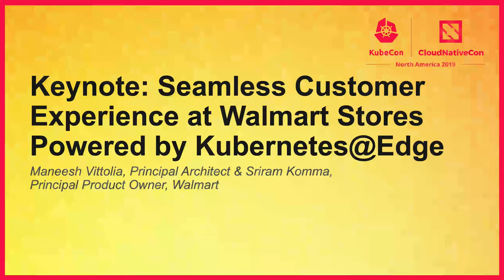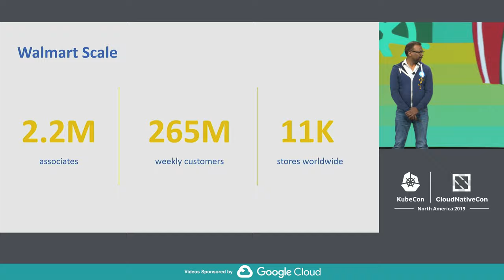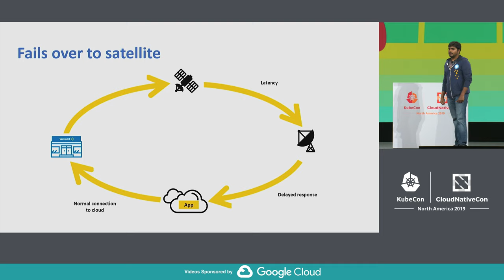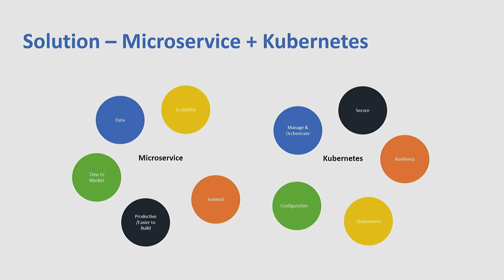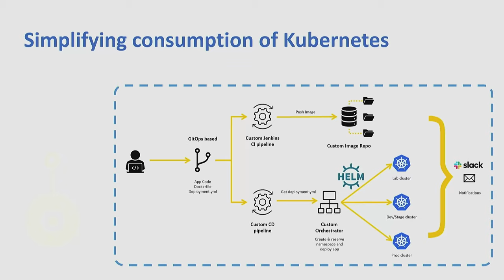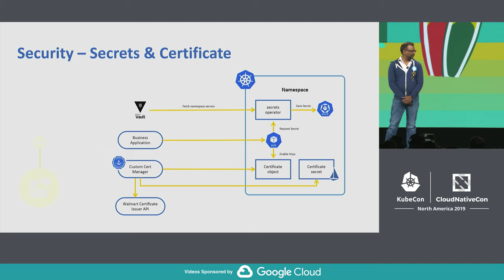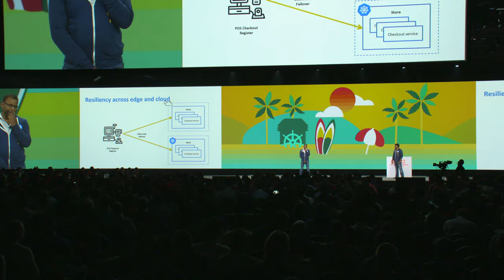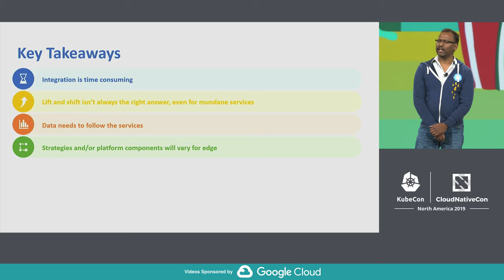Keynote: Seamless Customer Experience at Walmart Stores Powered b... Maneesh Vittolia & Sriram Komma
Keynote: Seamless Customer Experience at Walmart Stores Powered by Kubernetes@Edge - Maneesh Vittolia, Principal Architect & Sriram Komma, Principal Product Owner, Walmart

At Walmart, while major application software can and does operate in the cloud, stores or any client edge compute cannot avoid the intermittent network events that can create less than ideal availability and performance of the software during those times.  This can lead to poor customer experience and/or failed transactions during checkout. Because of Walmart's scale of serving around 265 million customer every week, the comnbined effect on customer experience as well as the loss of revenue is pretty huge.  To overcome the issue between Stores and cloud, Walmart is building and rolling out the next generation of Point of Sale (POS) systems on highly resource constraint edge computing environment using modern service mesh based technologies designed to allow maximum business flexibility, extreme performance and rapid deployment and powered by Kubernetes.